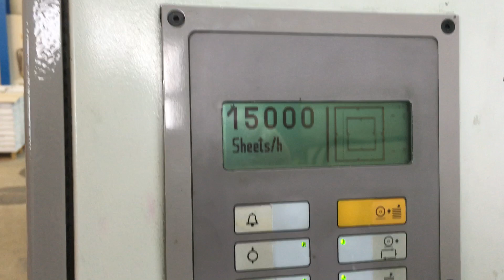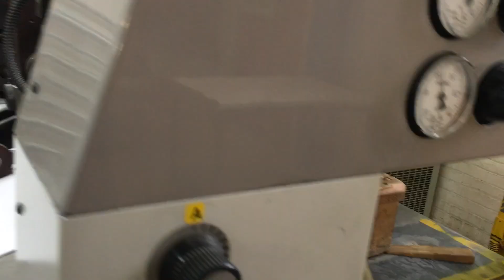MAN ROLAND 306HOB Six Colour Perfecting Printing Press - 1